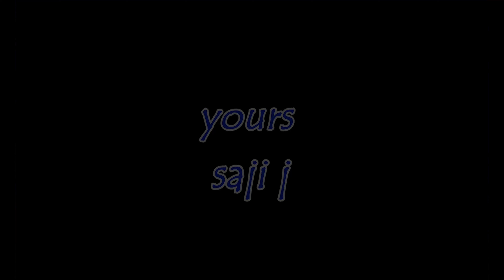Self introduction | saji j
hey all this is a short introduction about me to the new people who came here.